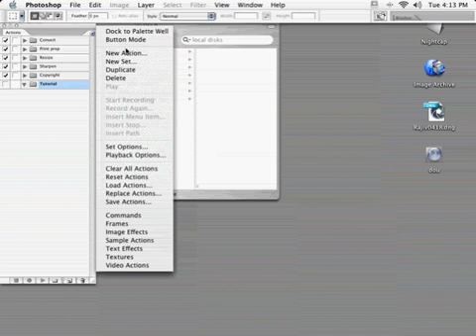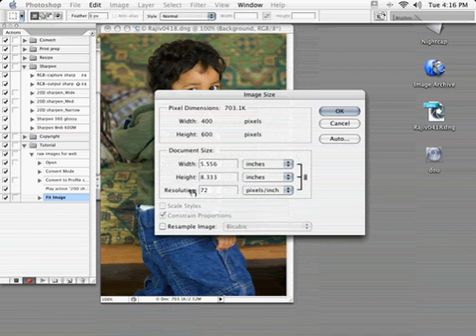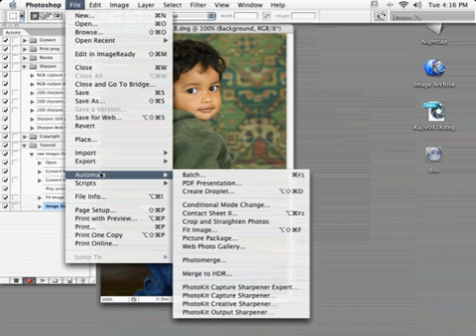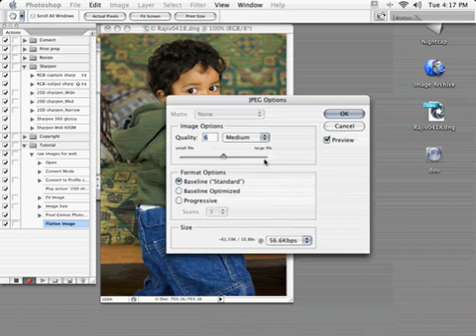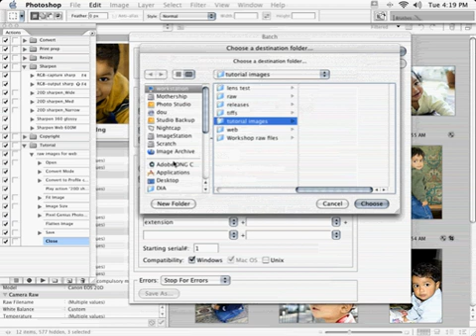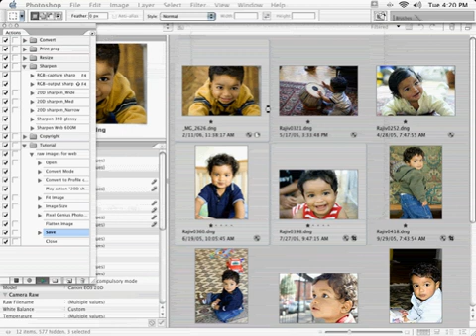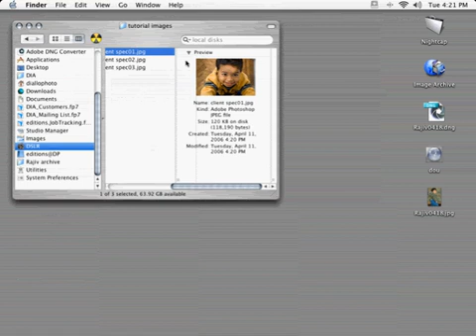Photoshop Actions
Put the power of Photoshop to work for you by automating common tasks quickly and easily with the Actions palette.